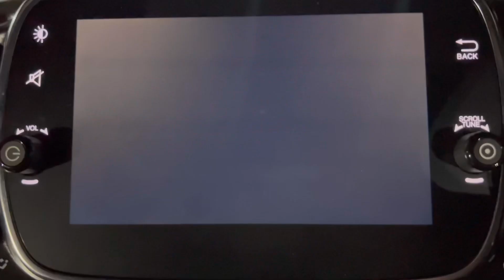ABARTH595 COMPETIZIONE RECORD MONZA アバルト595 コンペティツィオーネ レコードモンツァ サウンド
アバルト595コンペティツィオーネ。
日本の限定モデル、スティーレ。
座り心地の良い本革シートなどの装備。
バイクの他にアバルト595についての動画をアップして行こうと思ってます。

Abarth 595 Competizione.
Japanese limited edition model, Stile.
Comfortable leather seats and other equipment.
I'm planning to upload a video about Abarth 595 as well as the bike.